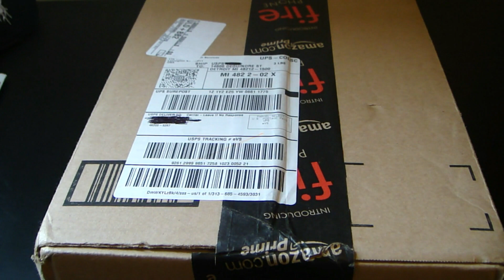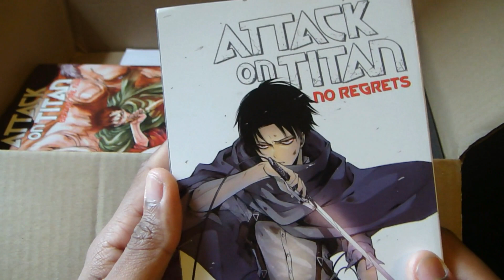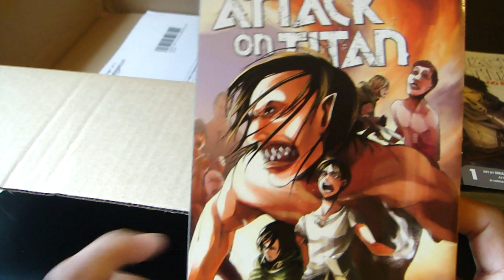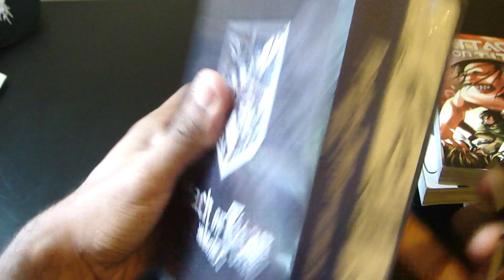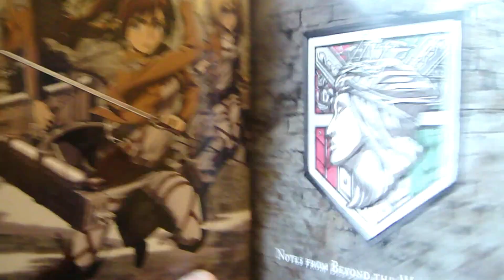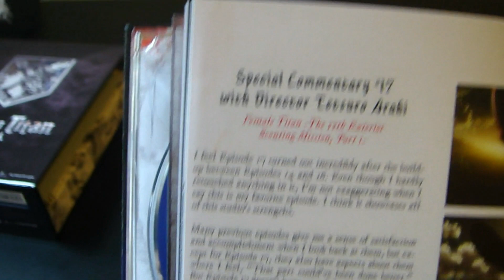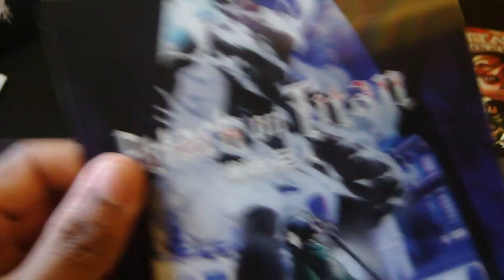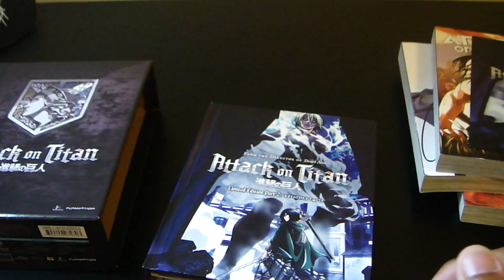ATTACK ON TITAN PART 2 LIMITED EDITION BLU-RAY/DVD/MANGA BUNDLE UNBOXING!!